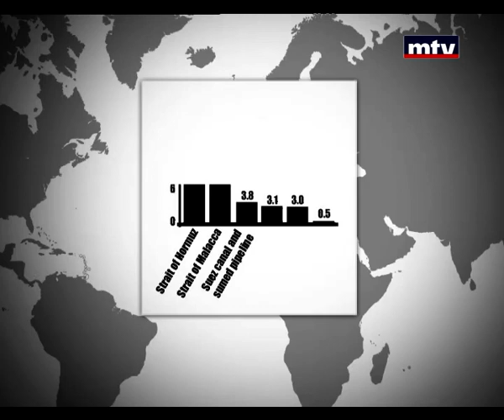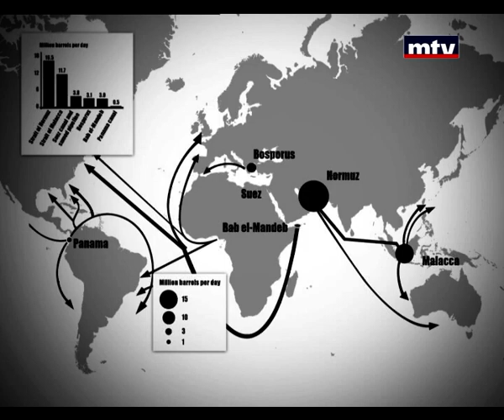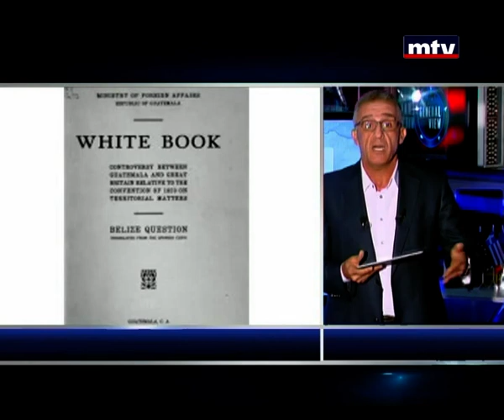General View - 23/05/2014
A show about Geo-Strategy with General Elias Hanna